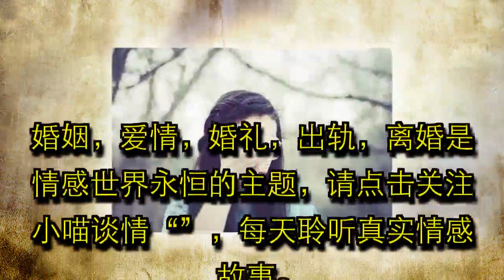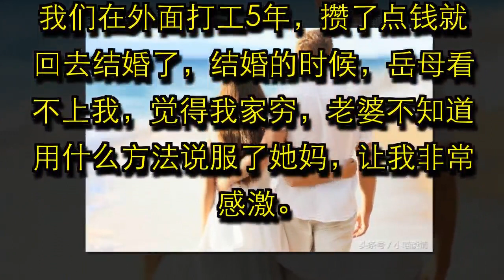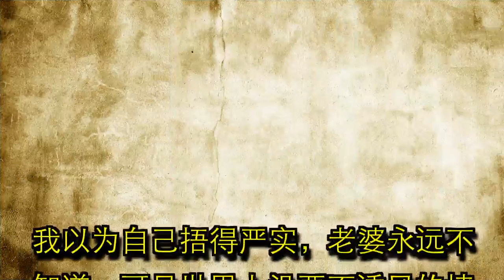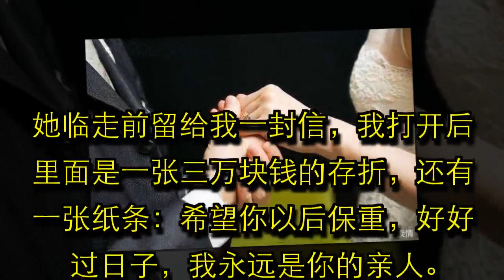母亲葬礼上，前妻意外出现，她临走塞给我一封信，打开后我哭断肠